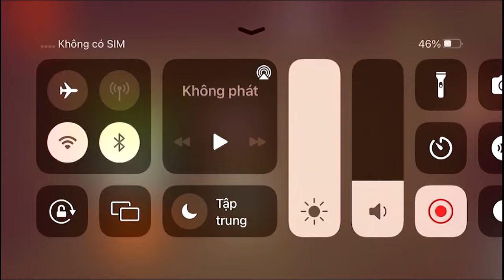The Washing Machine VS Spider Buddy - Kick The Buddy